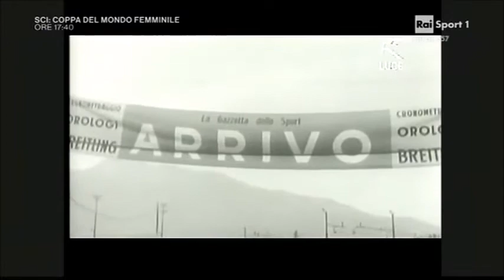Fiorenzo Magni, la vittoria al Giro d'Italia 1955 (9/13)